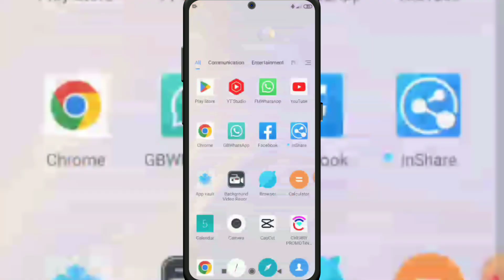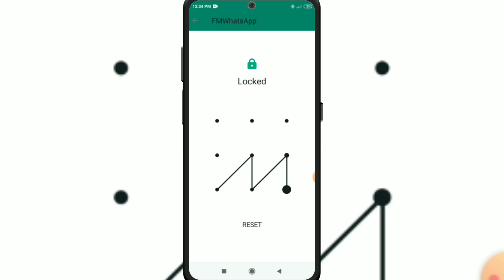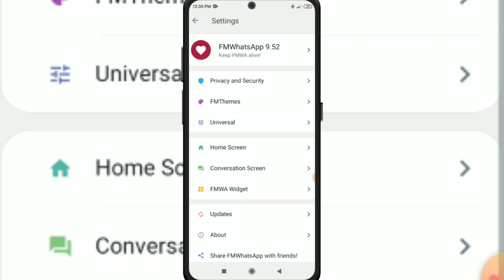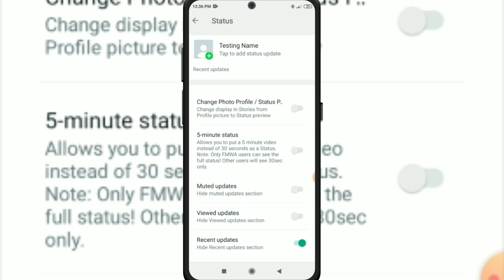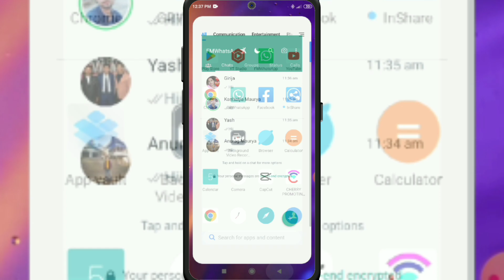Fm Whatsapp Status Problem | Fm Whatsapp Status Nahi Dikh Raha Hai | Fm Whatsapp Status Not Showing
whatsapp par kisi ka status nahi dikh raha hai
whatsapp status nahi dikh raha hai to kaise dekhe
whatsapp par status nahi dikh raha hai
gb whatsapp par status nahi dikh raha hai
whatsapp status kyu nahi dikh raha hai